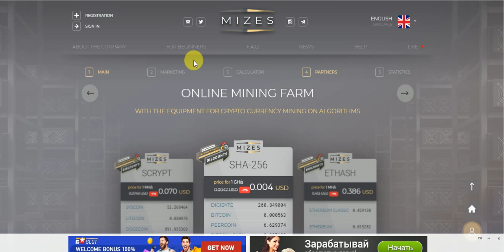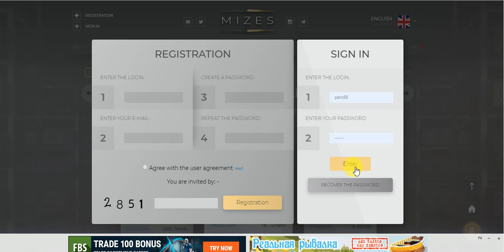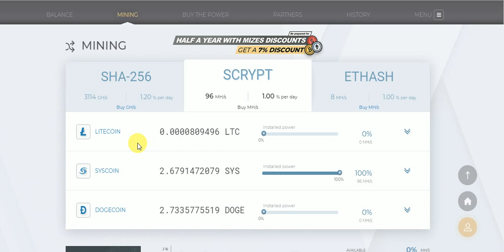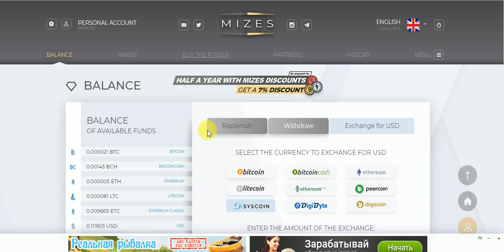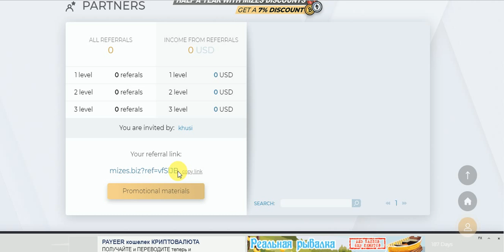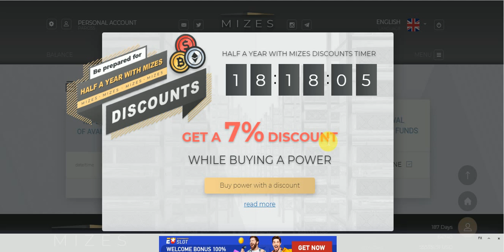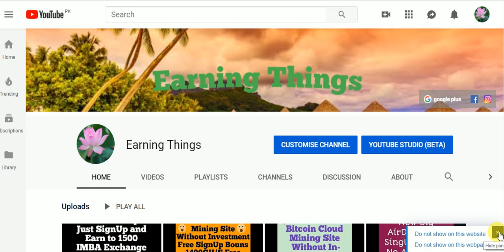Free Bitcoin Lite Etherum coin M ining Site Without INVESMET Free Bounes And Withdraw Proof